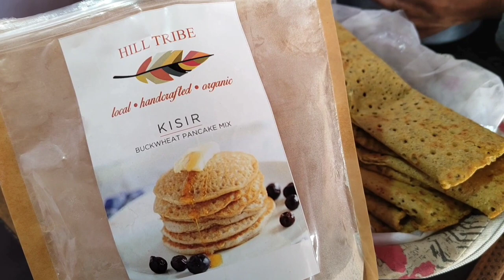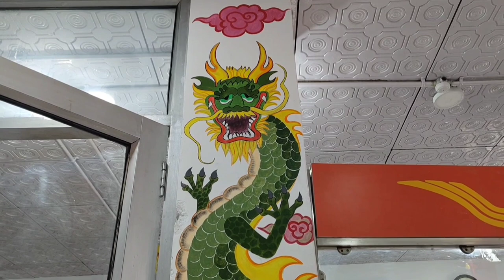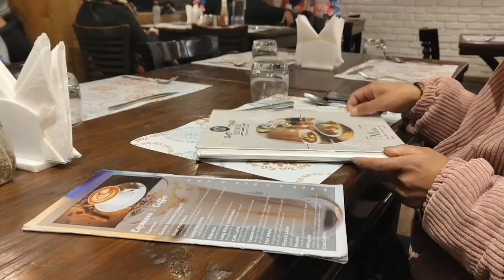Day in My Life Vlog I Getting things done, what I ate, | spring vlog🌸 | Spend a day with me🫂